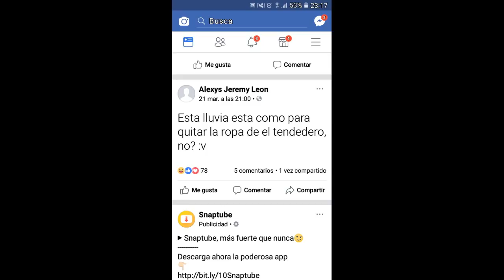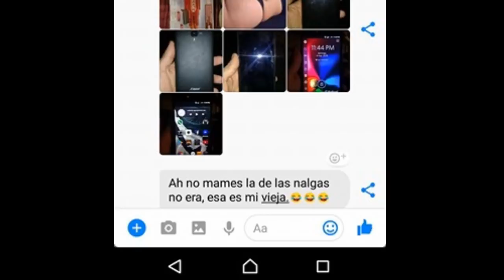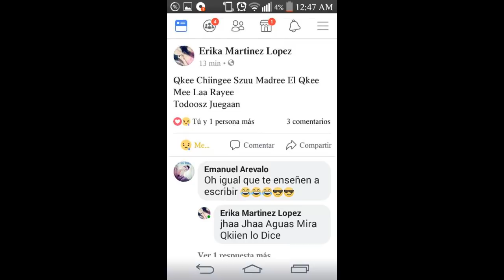Bailo por todas las que ya no estan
Bailo por todas las que ya no están HD Original
bailo por todos aquellos que
bailo por todas
bailo
video viral
video de chava bailando
video de mujer bailando